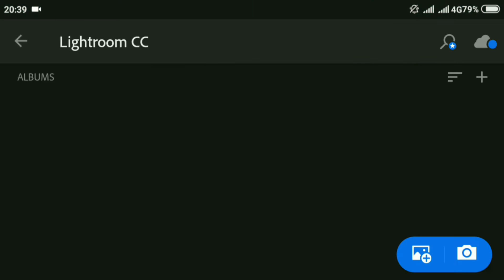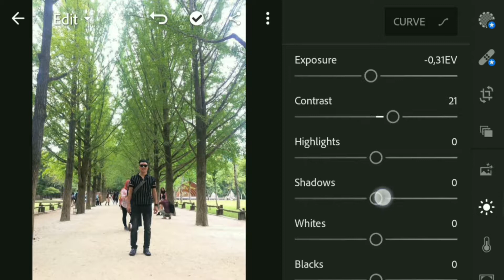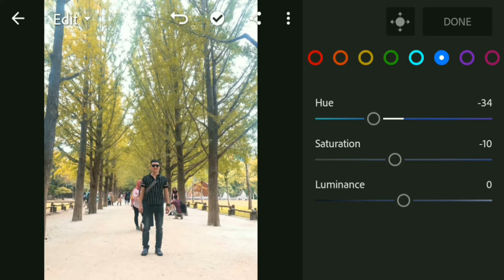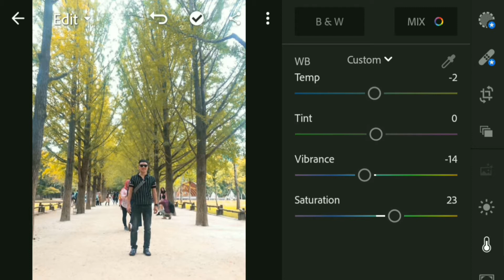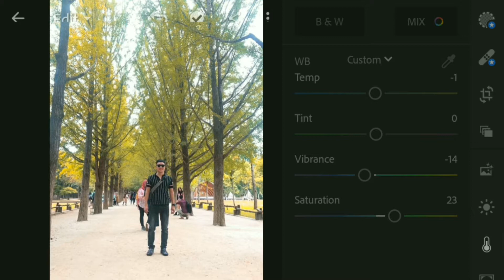Simple Lightroom Tutorial